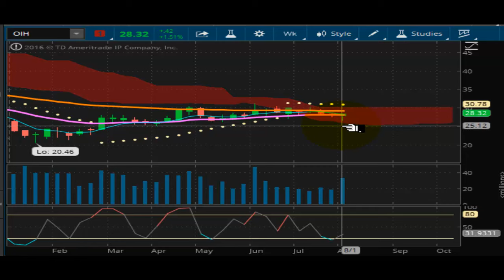TVR [#133] 08-05-2016 END OF DAY REPORT - U.S. STOCK MARKET ON FIRE WITH NO JOBS